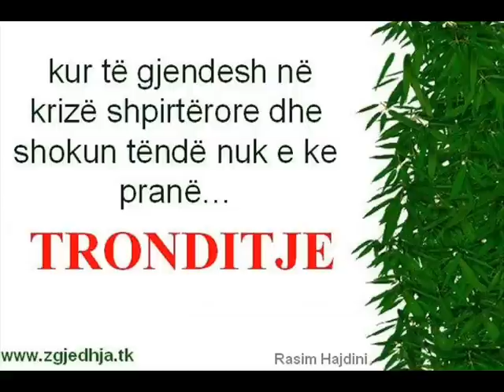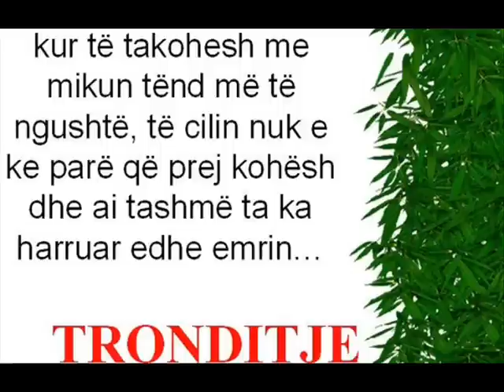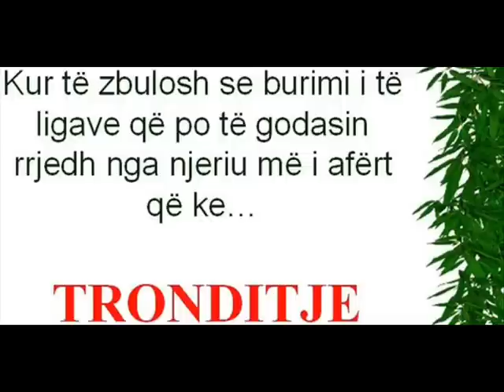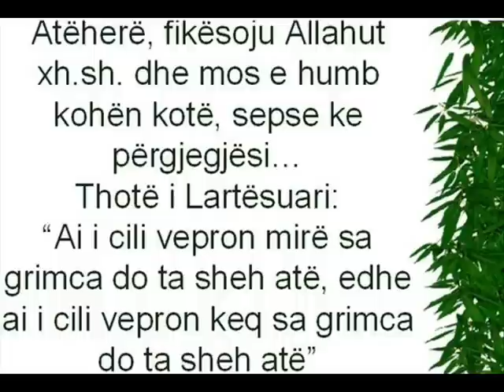Tronditje Sallow Sami Yusuf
Rasim Hajdini